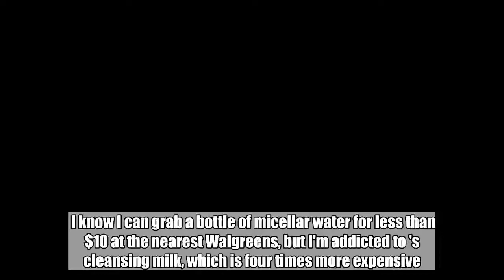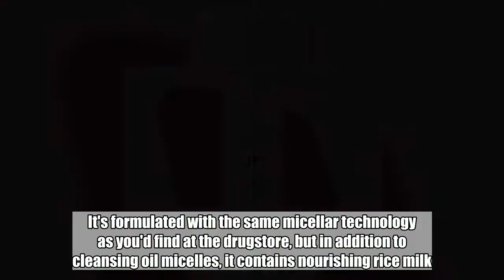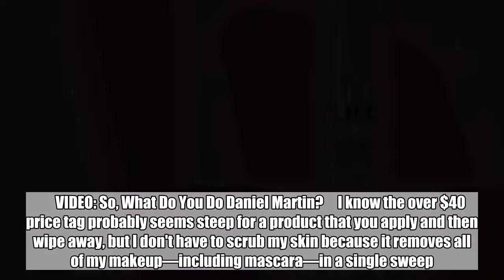This $42 Cleanser Makes Me Look Forward to Taking My Makeup Off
I know I can grab a bottle of micellar water for less than $10 at the nearest Walgreens, but I'm addicted to 's cleansing milk, which is four times more expensive.    Even though micellar water is great for sensitive skin like mine because it removes makeup without irritating it or stripping it of moisture, I've always felt kind of silly paying for a cleanser that essentially looks like water out of a tap.     's Hydra Life Micellar Milk No Rinse Cleanser ($42; ) is the crème de la crème of no-rinse cleansers. It's formulated with the same micellar technology as you'd find at the drugstore, but in addition to cleansing oil micelles, it contains nourishing rice milk. It has a creamy texture which turns fine and water-like once it's massaged onto skin. Just like regular old micellar water, you gently wipe it off with a cotton round instead of rinsing it.     It feels luxurious instead of utilitarian, and makes taking off my makeup every night something I look forward to doing.      VIDEO: So, What Do You Do Daniel Martin?     I know the over $40 price tag probably seems steep for a product that you apply and then wipe away, but I don't have to scrub my skin because it removes all of my makeup—including mascara—in a single sweep. Plus, it doesn't leave my face with that gross, sticky, tight feeling of so many other no-rinse cleansers.